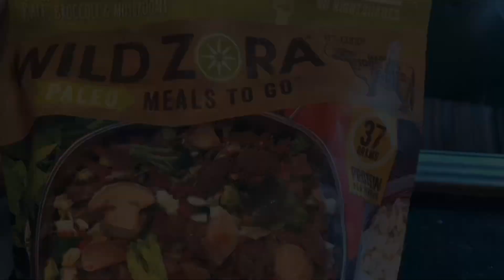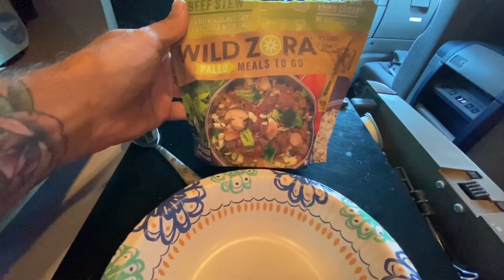Freeze Dried Paleo Meals By Wild Zora - Eat Well Wherever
These Wild Zora meals are by far my favorite freeze dried meals for backpacking, camping, motorcycling, and even  truck driving